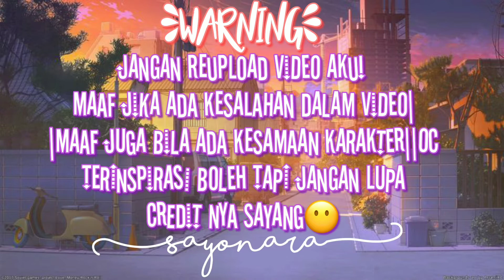◕♡Ternyata Selama Ini Kakak Ku Adalah Arwah?¡♡◕||GCMM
Konnichiwa 🙇
Gimana Kabar Kalian?Baik kan?
Maaf Di Video Banyak Typonya😅
Maaf Juga Video Nya Gaje:v
                  {°EDITING and THUMBNAIL°}
-Gacha Club
-Kinemaster
-Ibis Paint X
-Phonto
Makasih Ya Yg Udah Sub+Like
: Araeditz32
:https//Instagram.com//Araeditz32
Semoga Kalian Suka Ma Video Ku🌸
Target Bulan Ini 1K Sub
Semoga Bisa Ya Allah Amin😉
Song🎶
Intro:Send My Love~
:Lupa:v
:Lupa:v
Bye~`